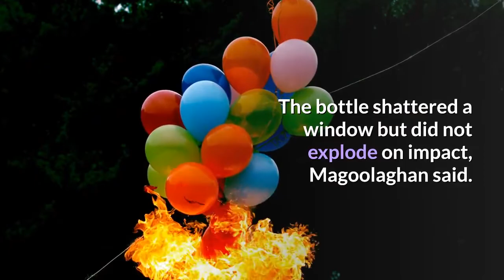Catskill woman charged with attempted murder at NYC protest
NEW YORK — A Catskill woman was charged with attempted murder Friday for throwing a Molotov cocktail at an occupied police van during a protest in New York City over the death of George Floyd in Minneapolis on Monday, New York Police Department spokesman Det. Brian Magoolaghan said Saturday. The woman’s younger sister, also from Catskill, faces lesser charges in connection with the protest, Magoolaghan said. Samantha Shader, 27, of West Main Street was charged with four counts of attempted murder and assault, one count of attempted arson, criminal possession of a weapon and reckless endangerment, Magoolaghan said. Darian Shader, 21, also of West Main Street, was charged with resisting arrest and obstruction of governmental administration, Magoolaghan said. At about 10:36 p.m., officers spotted Samantha Shader at the intersection of Eastern Parkway and Washington Avenue in Brooklyn’s 71st precinct, holding a bottle with a rag in it, Magoolaghan said. Samantha Shader then lit the rag and threw the bottle at a marked police van with four officers inside, Magoolaghan said. The bottle shattered a window but did not explode on impact, Magoolaghan said. The four officers, who were not injured, were able to get out of the van before the firebomb exploded and van burst into flames, Magoolaghan said. Samantha Shader then attempted to flee the scene, and a foot chase ensued, Magoolaghan said. As police attempted to take Samantha Shader into custody, her sister, Darian Shader physically attempted to stop officers from making an arrest by jumping on one of them and biting him on the leg, Magoolaghan said. Darian Shader was charged with resisting arrest and obstruction of governmental administration, Magoolaghan said. Both women were scheduled to be arraigned Saturday afternoon in Brooklyn Criminal Court.